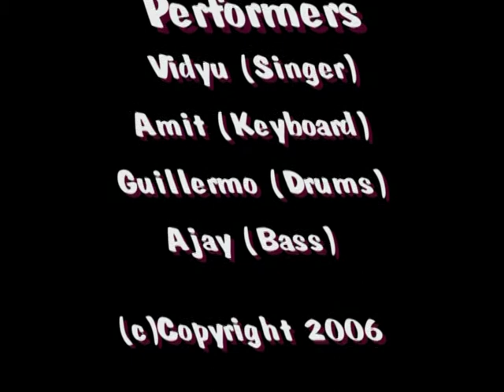Dum maro dum - Alaap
Alaap - Dum maro dum